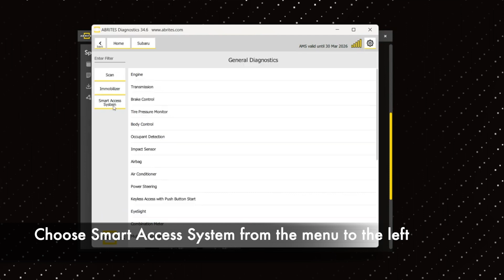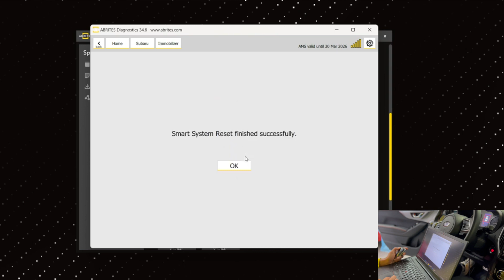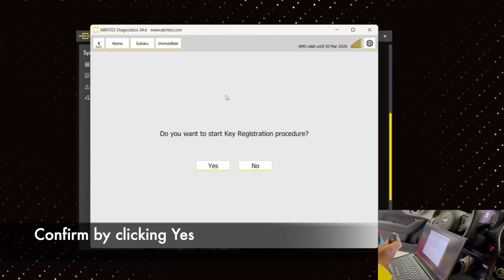Subaru XV e-Boxer 2022 All Keys Lost Key Programming Using AVDI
Hello, friends!

Today I am going to show you how easy it is to program keys to a Subaru XV e-Boxer 2022 using AVDI. You do not need any additional hardware, it is all done via OBDII.

Connect AVDI to your laptop and to the car, then start a procedure for Smart System Reset (because there are no working keys, the car is in an All Keys Lost situation), it will take around 15-20 minutes. After that, proceed to Key Registration and prepare to program the keys. I registered two keys to the vehicle by putting them close to the Start Switch, and it was done in a few seconds!

Have fun!
AVDI FAN